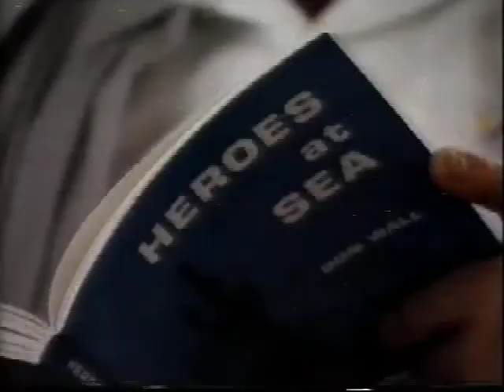Don Wall Heroes at Sea book ABC 730 Report 1992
During World War II some 1800 Australian Prisoners of War and Internees of the Japanese lost their lives while being transported to Japan.The Japanese rescued some of those who survived in life boats and the POWs and those rescued many more were massacred in the water by them. United States submarines rescued 136 Australians and British from rafts after they had survived, without food and water, floating in a heavy oil spill for up to six days.